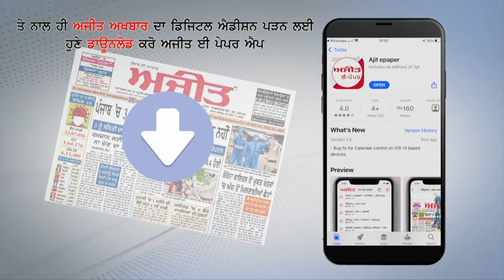ਪਾਕਿਸਤਾਨ ਦੀ ਸਿੰਧ ਵਿਧਾਨ ਸਭਾ ਵਿਚ ਪੀ.ਐਮ. ਇਮਰਾਨ ਖਾਨ ਦੇ ਮੈਂਬਰ ਆਪਸ ਵਿਚ ਭਿੜੇ